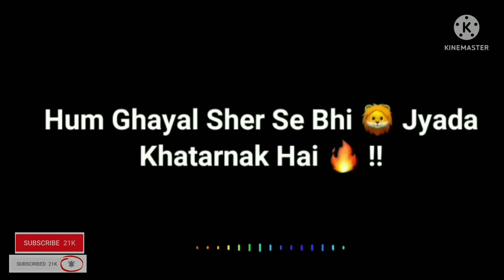घर से उठा लिया जायेगाattitudeशायरीsachinaashiquiwala(attitude shayari)